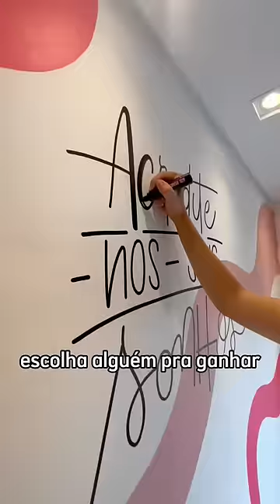PINTANDO uma PAREDE ROSA para uma cliente!